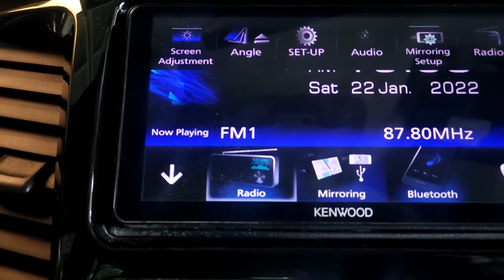custom audio Mitsubishi Pajero